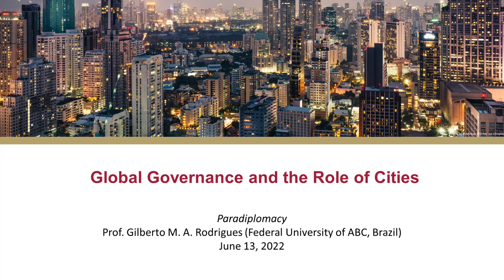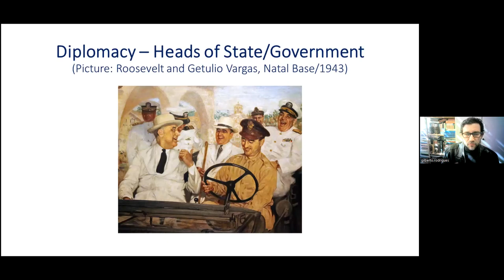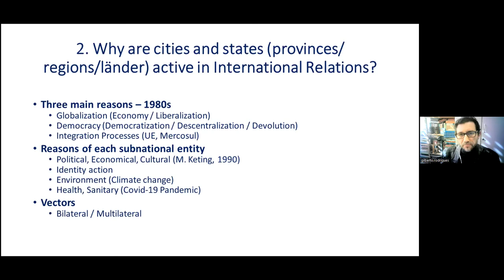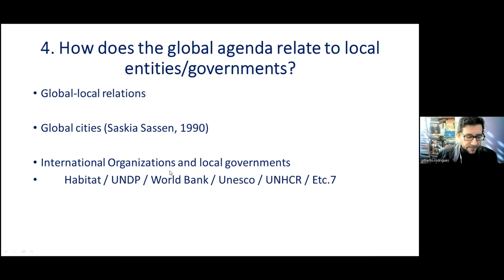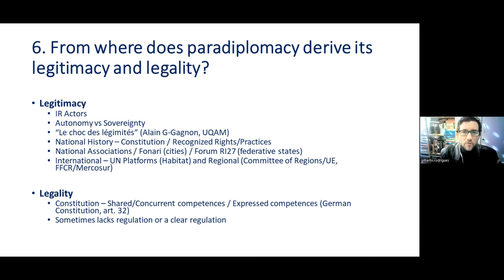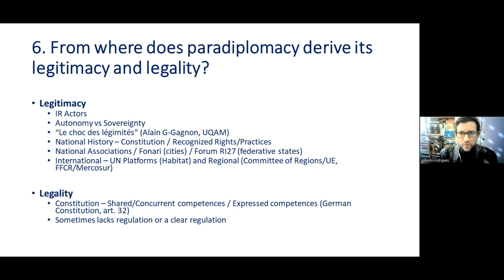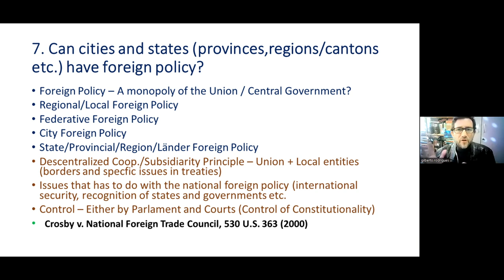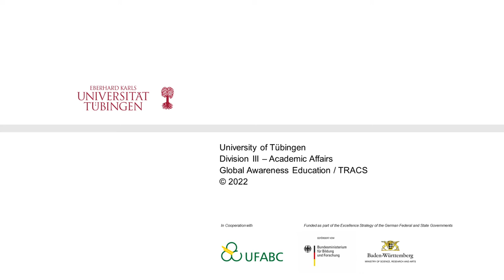Paradiplomacy (Prof. Gilberto M. A. Rodrigues)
In the third lecture in the joint course "Global Governance and the Role of Cities", organized by the Global Awareness Education, University of Tübingen (Germany) and the Federal University of ABC (Brazil), Prof. Gilberto Rodrigues (Federal University of ABC) gives a lecture on "Paradiplomacy".

In this course, we address various perspectives on the topic, such as challenges faced by big cities, sustainable cities, migration and health issues. We will have guests from different countries and contexts to contribute with lectures, which will be interspersed with more practical classes in which students will do case studies on Latin American, African and Asian big cities.

In both universities the course is offered to students of different disciplines - in Tübingen as part of the Transdicisplinary Course Program and at the Federal University of ABC as a free extension course. The course organizers are Prof. Gilberto M.A. Rodrigues (Federal University of ABC) and Dr. Glaucia Peres da Silva (University of Tübingen).

This course united more than 40 students living in 10 different countries: Belgium, Brazil, Germany, Italy, Mexico, Portugal, Romania, Spain, United States and Venezuela. We counted more than 15 different nationalities! They are studying in their bachelors, masters, some are PhD candidates and also professors, while others are employed in municipalities or government bodies. With such a diversity, we hope to have productive discussions and learn lessons of cooperation that reach well beyond the classroom.

Videoschnitt: Christoph Regli